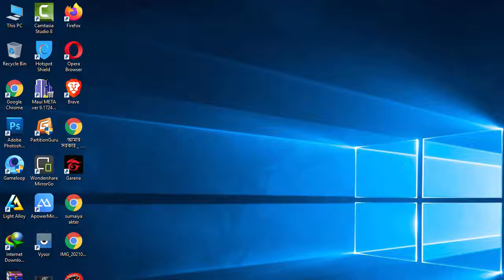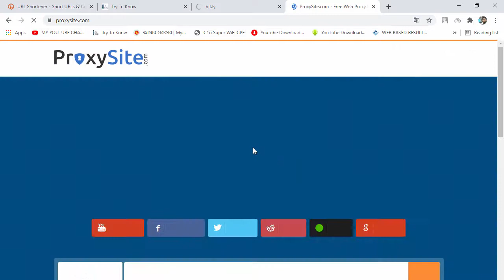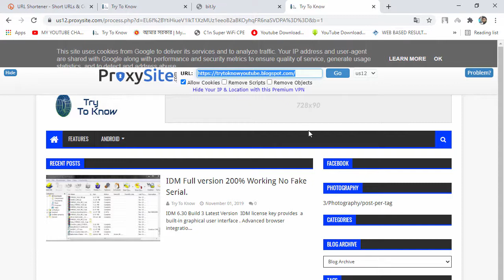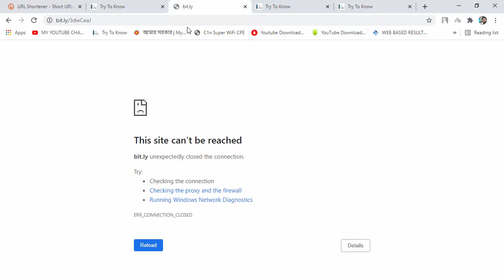Bitly.com website create shorter link not work, Browser Show " this site can not reached "